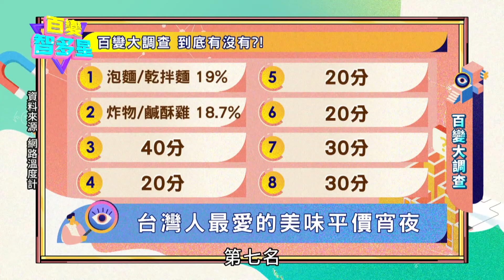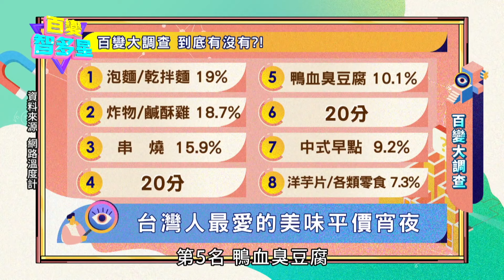百變大調查》台灣人最愛的美味平價宵夜 趙哥趁機行銷自家產品！